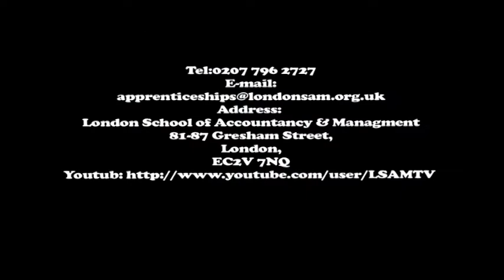LEVEL 1 CITY & GUILDS AUDIO & MIDI.mov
Promo vid for London SAM's Level 1 City & Guilds programme for Audio & Midi techniques.